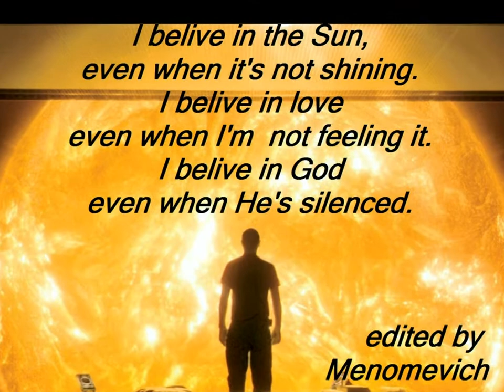The game of Sun